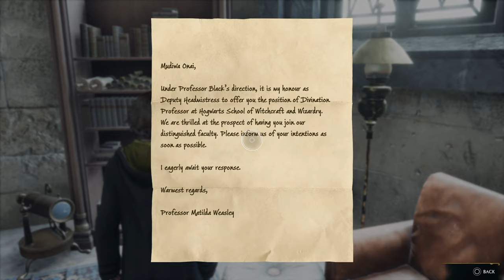Hogwarts Legacy | PART 4 | Road To 100% Platinum Gameplay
Part 4 of my journey through hogwarts and trying to become the best possible witch to ever live. I hope yall enjoy watching this 🥹
Thank yall for checking out my video it truly means a whole lot to me 🥹 Make sure to check out my channel where i have plenty of content relating to hogwarts legacy!!!